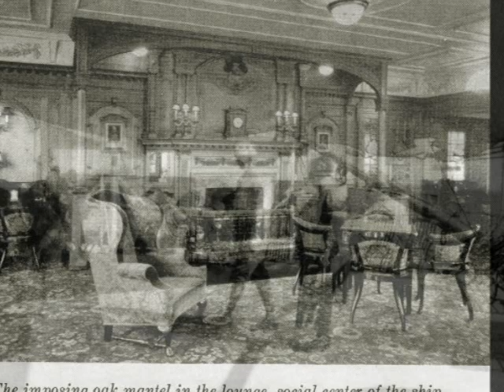s.s. Belgenland - Red Star Lines Best - The Interior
The Belgenland was built in 1914 and originally served as a freighter and World War I troopship for the White Star Line under the name SS Belgic. Because she was needed for the war effort, she was hastily finished with only two smokestacks and a superstructure only one deck high. Initially used for carrying cargo, in 1918 she was given accommodations for up to 3,000 troops. After the WW!, she was the second Red Star ship to be given this name. She was given a superstructure four decks in height and a third smokestack. Her tonnage was increased to over 27,000 gross tons, making her Red Star’s largest and most luxurious ship. She remained on her route for a decade, and occasionally spent time on extensive world and winter cruises. The Depression hit the Belgenland hard. At first, she was reduced to sailing on short cruises and one day excursions from New York, charging $4 a passenger. Laid up in the winter of 1932-33. The Atlantic Transport Company purchased her in January 1935 and renamed her ‘’Columbia’’. On April 1936 she sailed from New York to the United Kingdom and was sold for scrap.

Tonnage:  28,132 gross tons
Length:  697 ft (212 m) 0 670 ft bp
Beam:  78 ft 4 in (23.88 m)
Decks:  9
Propulsion:  Triple Expansion plus low pressure turbine by builders; Triple Screw; 18,500 IHP
Speed:  18.5 knots